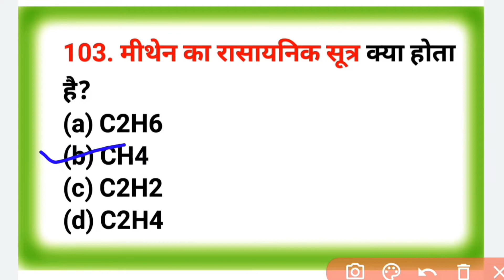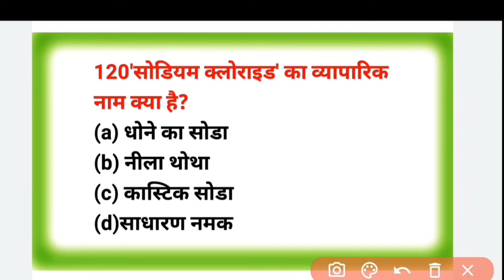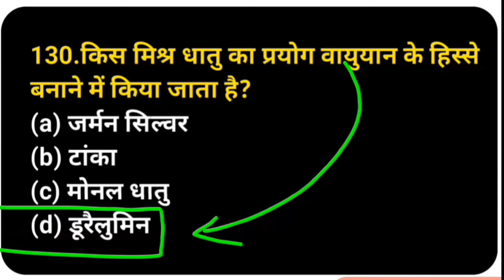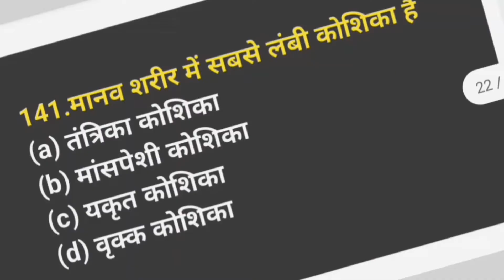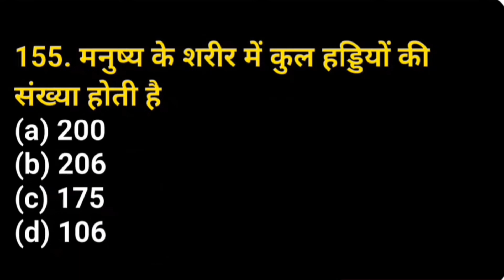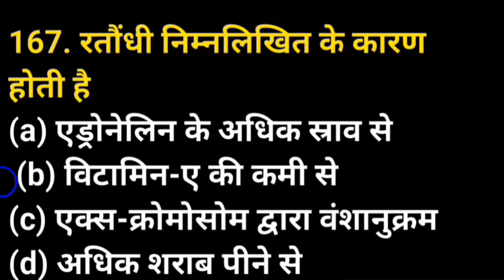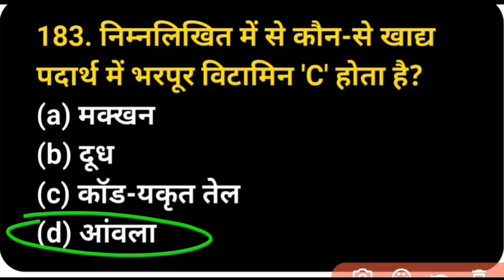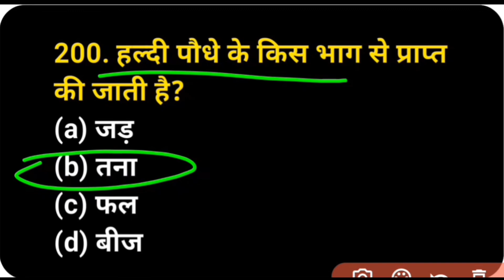Biology for competitive exams || Biology for ssc CGL railway ntpc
Biology for competitive exams || Biology for ssc CGL railway ntpc || ‎@GURUJI WORLD EXAM STUDY

unique exam notes
biology by Prem sir